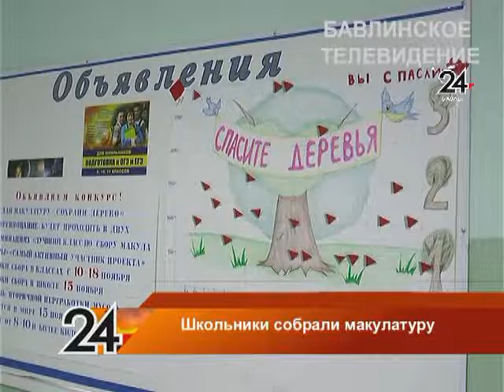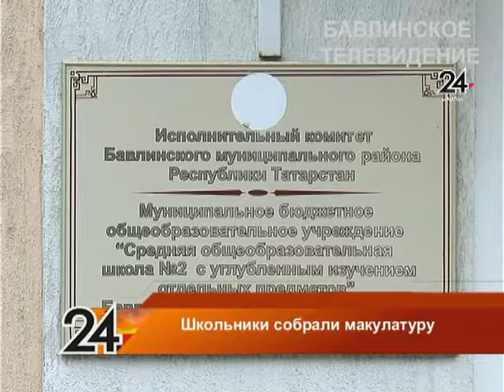Школьники собрали макулатуру